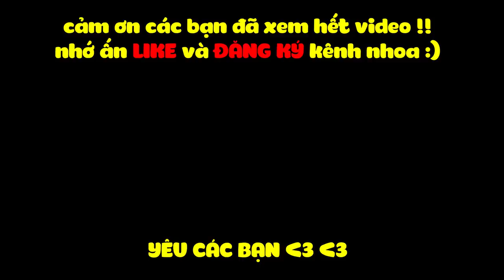MINECRAFT 1.14 SINH TỒN - TẬP 9 | XÂY NHÀ THỢ RÈN, LÒ NUNG SIÊU NHANH VÀ KHÁM PHÁ KHU MỎ BỎ HOANG